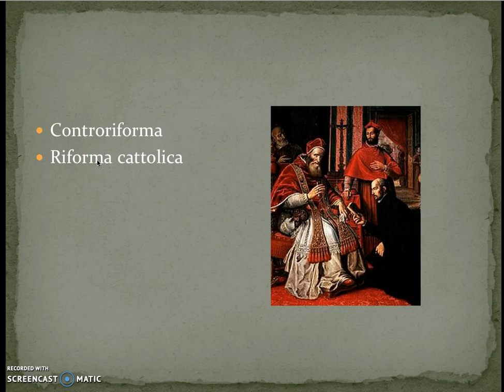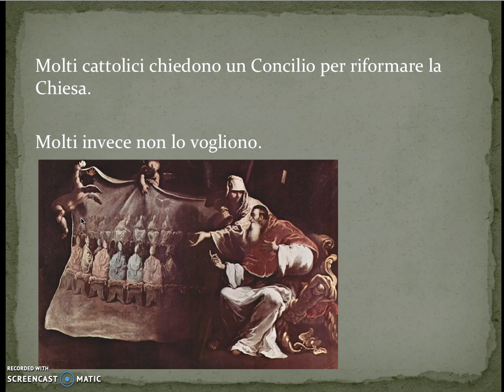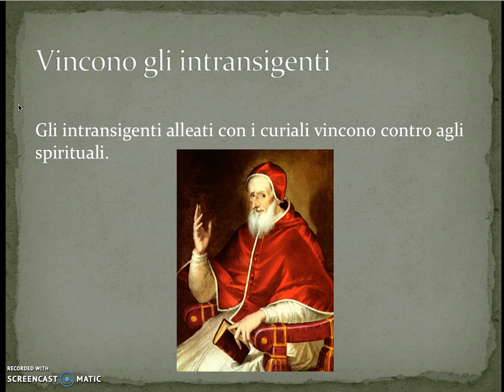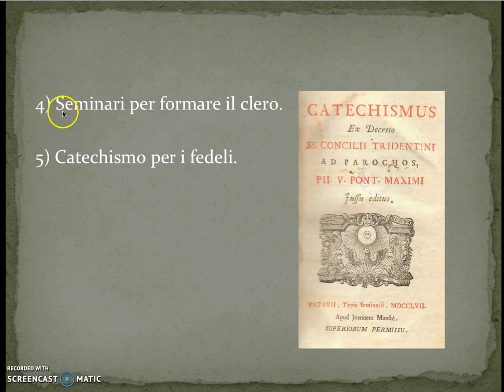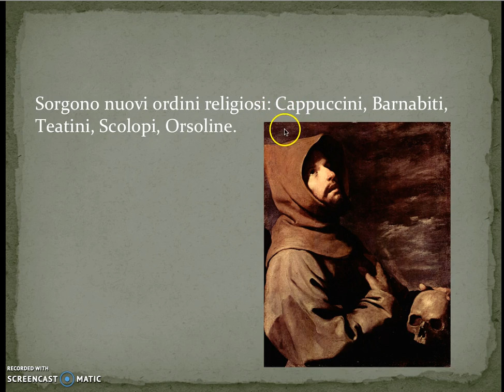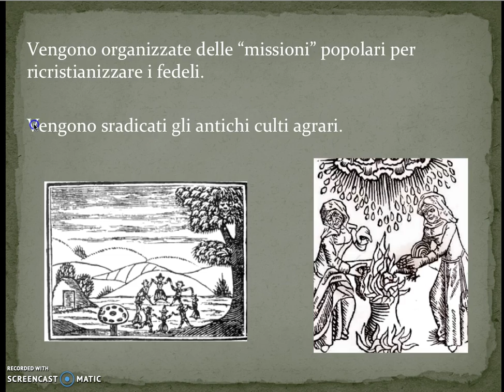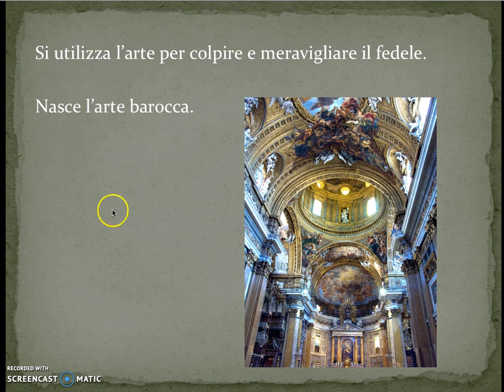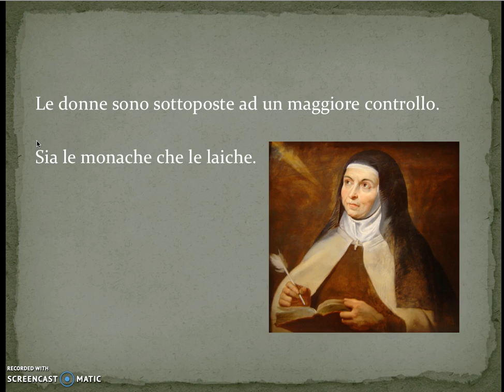3 13 1 La Controriforma